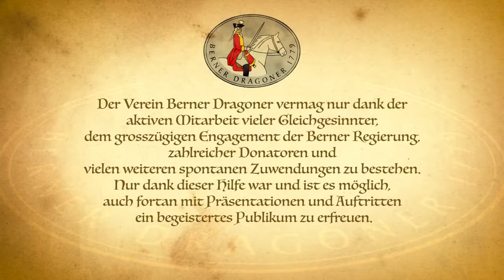2016 Berner Dragoner 1779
Porträt der Berner Dragoner 1779